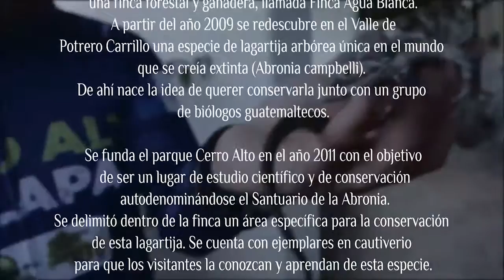Abronia Campbelli por Tono Urbina, Guatemala, Jalapa.